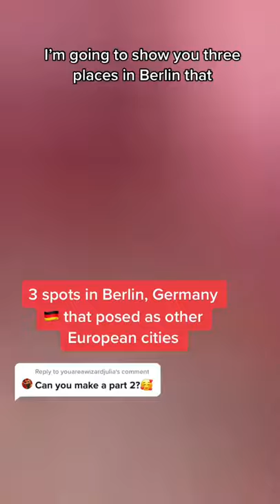Berlin’s Most Famous Film Settings Part 2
Do you know any more?